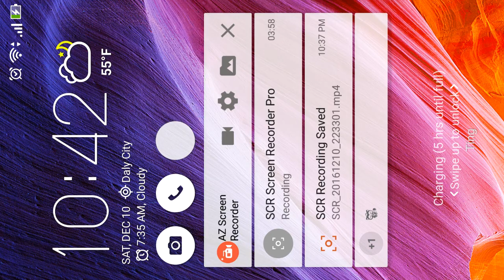Asian dancing 섹시한 댄스 Kpop 性感舞 美女 pretty models